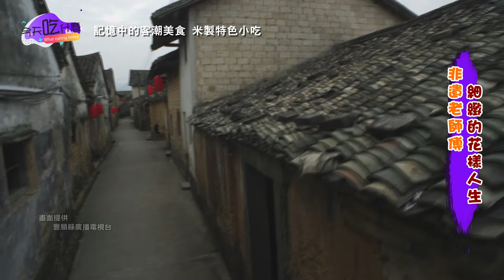《今天吃什麼》記憶中的客潮美味 米製特色小吃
用冬米細細磨漿，吃來超順嘴的米製特色小吃；
重口味的蒜苗豬肉捆粄，還有熱呼呼的牛肉粄湯，
你一定要嘗嘗的特色小吃～